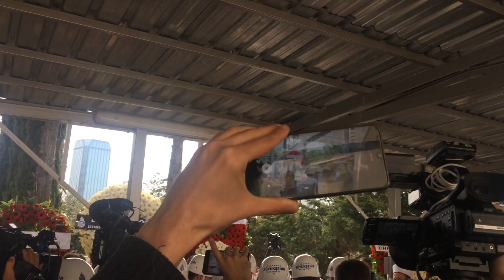RASiM ÖZTEKİN cenaze töreni